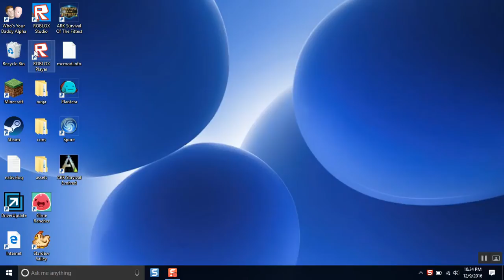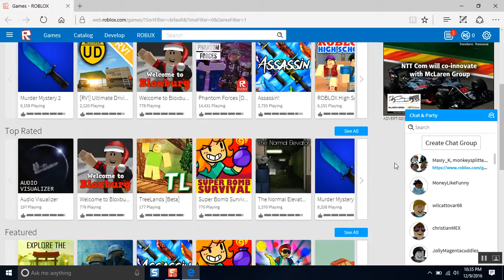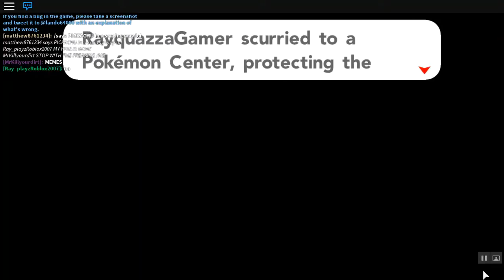Pokemon Brick Bronze The most frustrating gym EVER!!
Guys i got to a gym and ITS THE MOST FRUSTRATING GYM EVER!